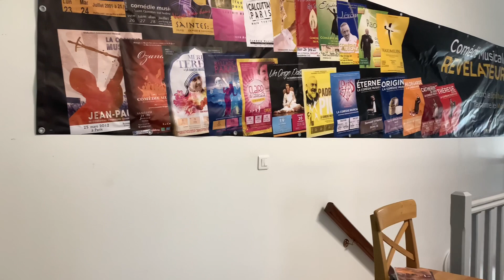Prieuré news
Attichy comme nous ne l’avez jamais vu